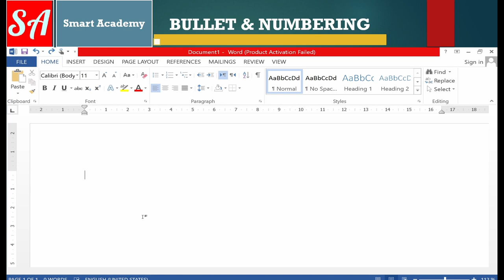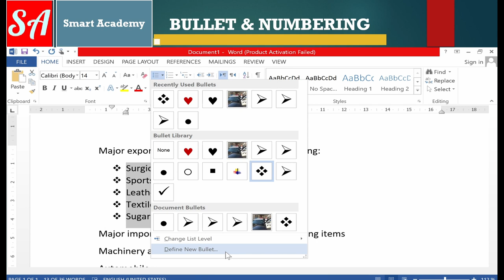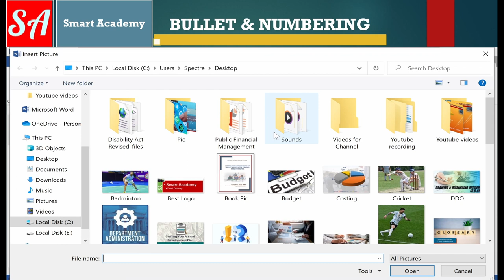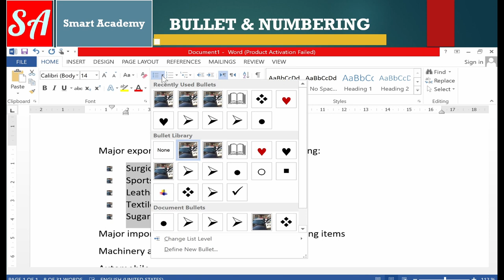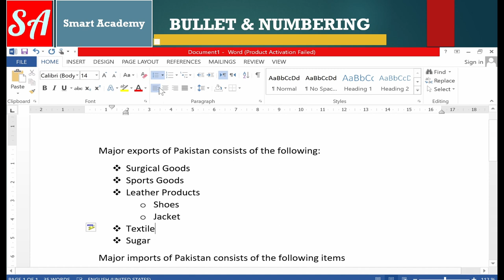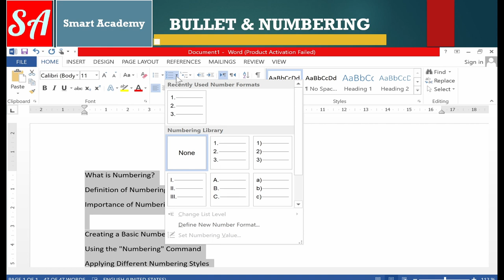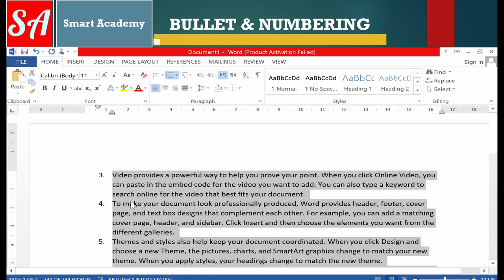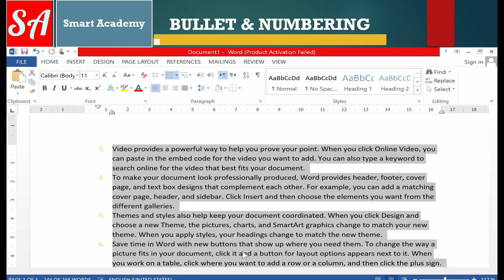How to Add Bullets and Numbering Properly in Microsoft Word: Improve Your Paragraph Writing Skills!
Welcome to Versa Learn Hub, where we simplify the complexities of various software and provide you with the tools to enhance your productivity. Our channel focuses on detailed tutorials and guides to help you master different applications, with a particular emphasis on Microsoft Word.

In this video, we delve into the essentials of bullets and numbering in MS Word. These features are crucial for creating organized and easy-to-read documents. Bullets and numbering help in structuring lists, highlighting key points, and ensuring clarity in your documents.

Uses:

Use of Bullets in MS Word: Ideal for unordered lists where the sequence of items doesn't matter.
Use of Numbering in MS Word: Perfect for ordered lists where the sequence or priority is essential.
Types:

Bullets: Standard dots, custom symbols, and images.
Numbering: Simple numbers, letters, Roman numerals, and multilevel lists.
How to Add Bullets and Numbering:

Select the Text: Highlight the text you want to format.
Choose the Bullet or Numbering Option: Go to the Home tab, and in the Paragraph group, select either Bullets or Numbering.
Customize: Click on the dropdown arrow next to Bullets or Numbering to choose different styles or create a custom list.
Inserting Bullets and Numbering:

For Bullets: Click on the bullet icon in the Paragraph group. Choose from predefined symbols or define a new bullet.
For Numbering: Click on the numbering icon. Select from different numbering formats or define a new format.
Editing and Removing Bullets and Numbering:

Editing Bullets and Numbering: Click on the bullet or number to access the list options. Modify the list style or adjust the indentation.
Removing Bullets and Numbering: Select the bulleted or numbered text, then click on the Bullets or Numbering icon to remove the formatting.
Join us at Versa Learn Hub and become proficient in using MS Word to its full potential.